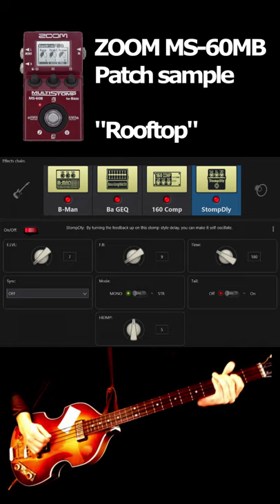ZOOM MS-60B Patch sample "Rooftop"(The Beatles)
ZOOM MS-60B購入はこちら

Bass: Hofner Vintage 62 World History Premium 3rd with 1965 control panel and pickup covers.